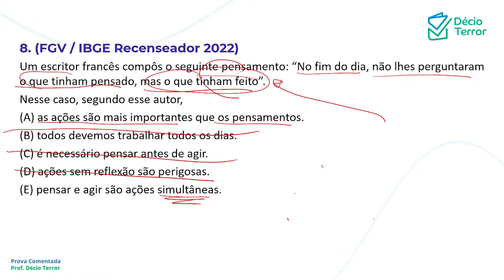Português FGV IBGE 2022 Recenseador Questão 8 Sistema de Questões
(FGV / IBGE Recenseador 2022)
Um escritor francês compôs o seguinte pensamento: “No fim do dia, não lhes perguntaram o que tinham pensado, mas o que tinham feito”.
Nesse caso, segundo esse autor,
(A) as ações são mais importantes que os pensamentos.
(B) todos devemos trabalhar todos os dias.
(D) ações sem reflexão são perigosas.
(E) pensar e agir são ações simultâneas.
Gabarito: A